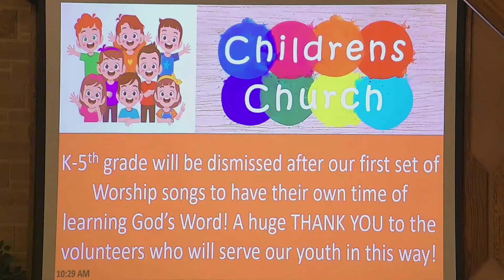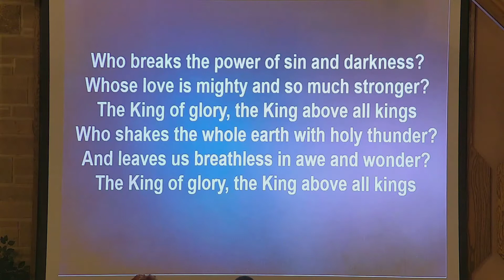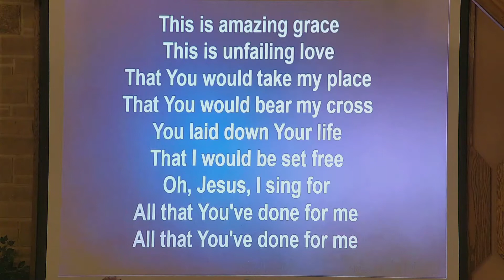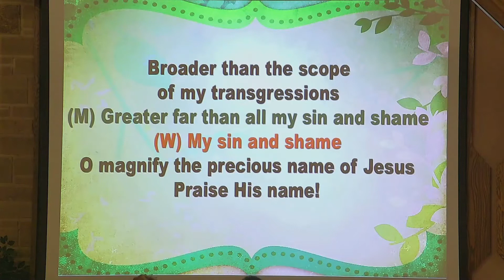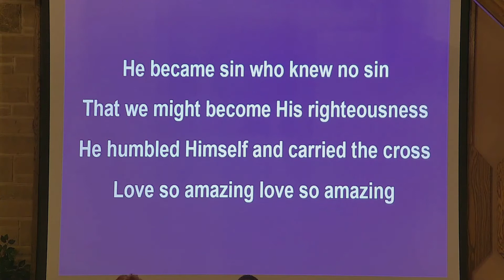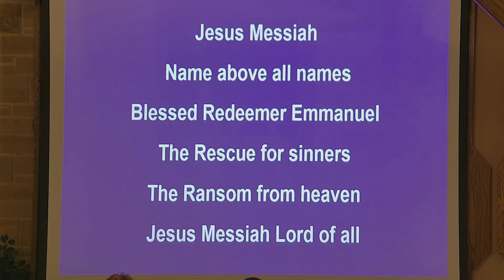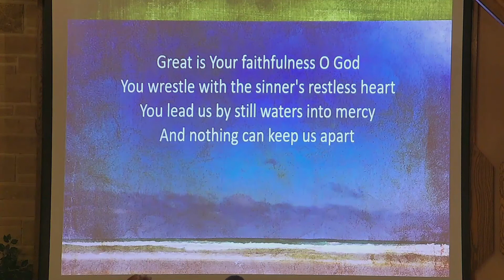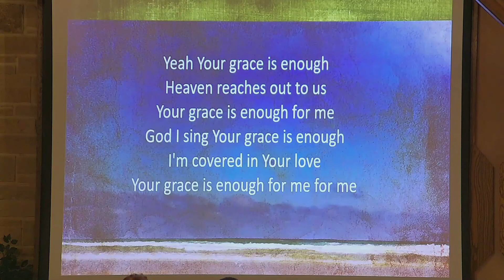Grace Fellowship Hartley, February 20, 2022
Message by Phil Smith: "The Gospel Described"
Scripture: Romans 1:16, Romans 3:23, 5:8, 6:23, 10:9 &13